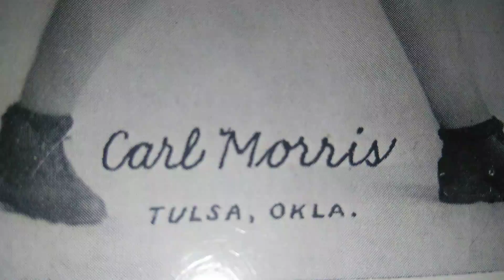Scrapbook Boxing's Museum of the Forgotten fisticuffs series PT 406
Tucson Oklahoma heavyweight ( White Hope) 6ft 4' Carl Morris.